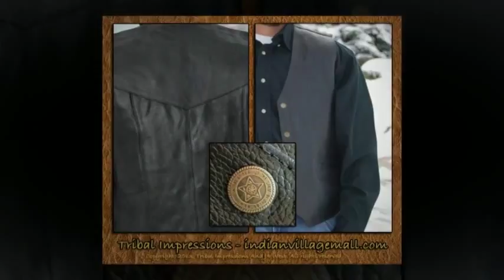Western Vests from Tribal And Western Impressions